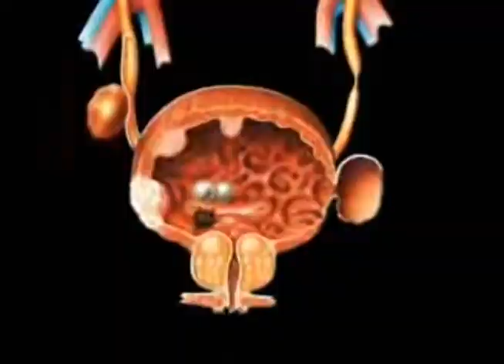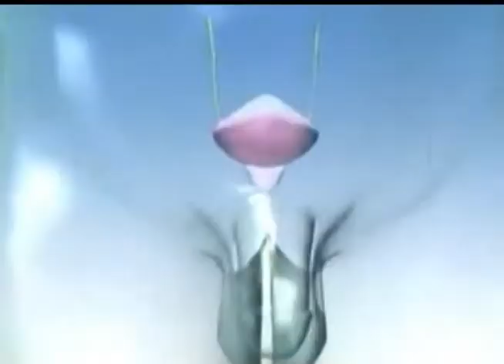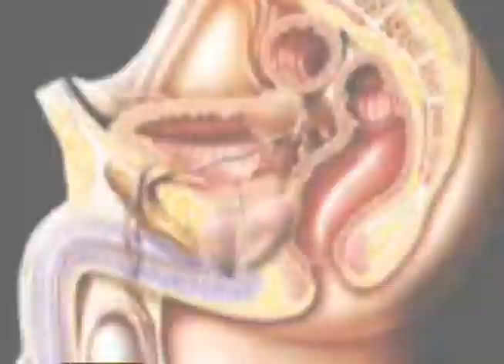EL CÁNCER DE PROSTATA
El tipo de cáncer mas frecuente en los hombres.